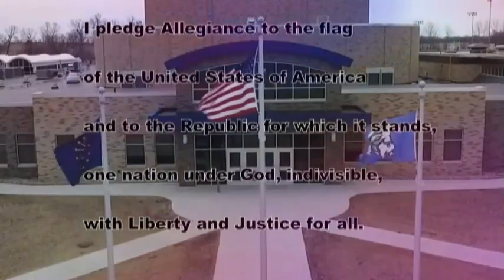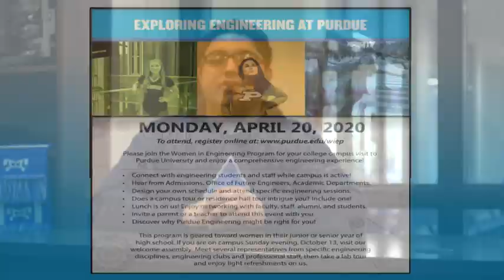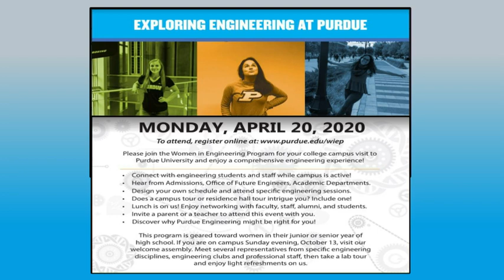HDTV News 2/7/20